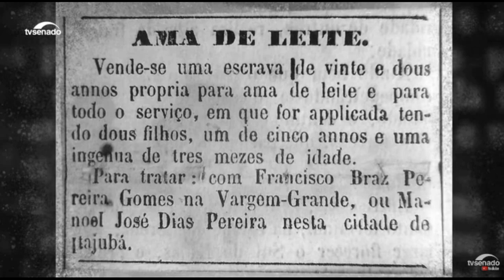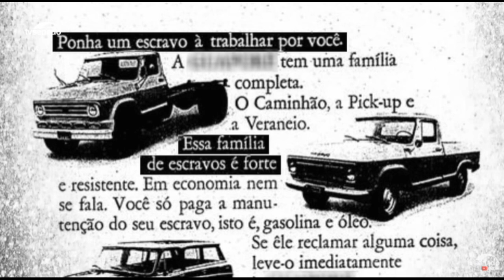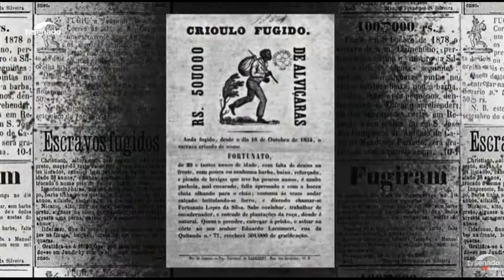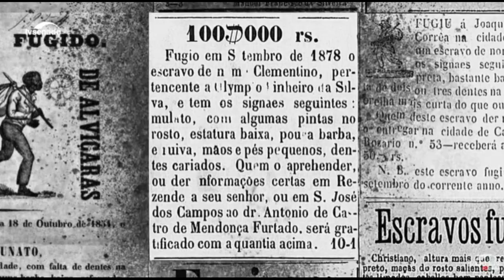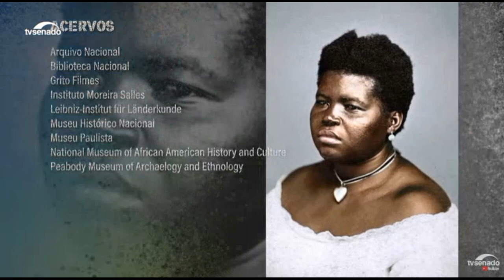Que Brasil é Este? Escravidão - Laurentino Gomes - Enem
Da África à América, centenas de navios cruzando o oceano Atlântico em milhares de viagens durante séculos. Nos porões, vidas negras que pouco importavam, embora valessem muito. Apenas como mercadoria. Que se comprava, que se trocava, que se usava como bem entendesse o proprietário. O jornalista e escritor Laurentino Gomes debruçou-se sobre o sistema que foi mais do que uma "página infeliz da nossa história". Para ele, a escravidão moldou e continua a moldar o país que tenta ignorar o passado. Como se isso fosse possível.
Produção: TV SENADO